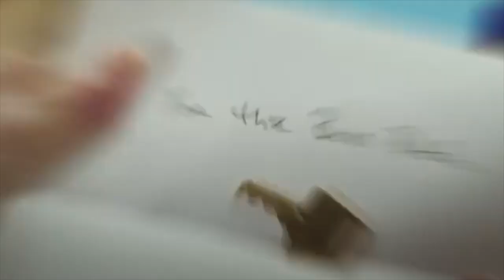good girls edits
these ladies ownnnn me
credits to all the owners who made these wonderful edits!